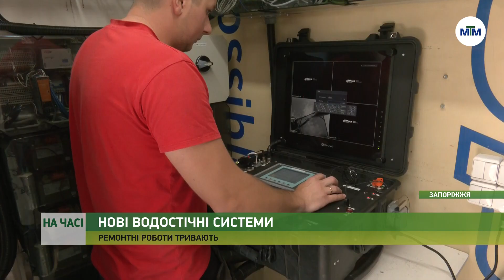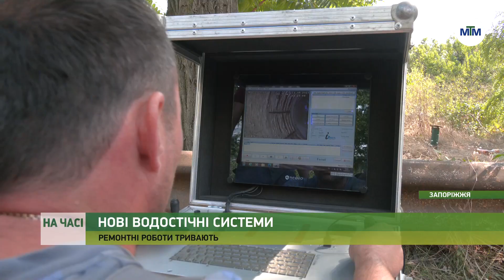На часі - У Запоріжжі продовжують ремонт водостоків. - 13.09.2023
Зокрема, в Хортицькому районі водовідвід, що пролягає по вулиці Світлій, з роками значно зносився, всередині утворилися засмічення, а на стінках з’явилися тріщини. Спочатку підрядники виконали телеінспекцію, прочистили трубу та встановили нову – з полімерних матеріалів.

Як здійснюють ремонт водостоку сучасними методами – у матеріалі.